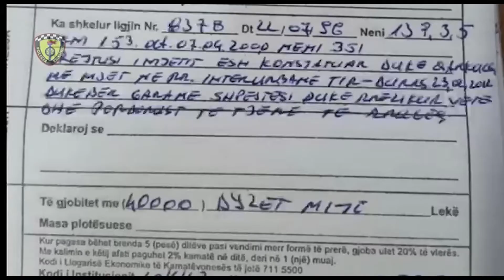Kreu manovra të rrezikshme dhe gara shpejtësie, ndëshkohet nga Policia Rrugore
Tiranë

Kreu manovra të rrezikshme dhe gara shpejtësie në rrugën interurbane Tiranë-Durrës në pikun e trafikut duke rrezikuar jetën e përdoruesve të rrugës, por identifikohet  dhe bllokohet nga Policia Rrugore e Tiranës, si dhe ndëshkohet me masë administrative 40.000 lekë të rinj.

Në kuadër të masave të marra nga Policia Rrugore e Tiranës për drejtuesit e mjeteve që qarkullojnë me shpejtësi mbi normat e lejuara, nuk rregullojnë shpejtësinë dhe bëjnë gara me shpejtësi, në datën 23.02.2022 nëpërmjet rrjeteve sociale, është publikuar një video e një mjeti markë "BMW" ku drejtuesi i mjetit bënte manovra të rrezikshme dhe gara shpejtësie në autostradën Tiranë-Durrës, duke rrezikuar veten dhe përdoruesit e tjerë të rrugës.

Falë punës intensive të mirë organizuar u bë e mundur gjetja dhe ndalimi i mjetit së bashku me drejtuesin e mjetit, shtetasin L. G.

Për kundërvajtjen e kryer ndaj drejtuesit të mjetit u vendos masa administrative me vlerë 40000 (dyzet mijë) lekë si dhe u mor masa e bllokimit për automjetin.

Gjithashtu, gjatë 72 orëve të fundit, janë evidentuar e ndëshkuar me nga 40.000 lekë të rinj edhe 14 drejtues mjetesh që kryenin gara shpejtësie e manovra të rrezikshme në rrugë.

Policia Rrugore e Tiranës apelon për të gjithë përdoruesit e rrugës për zbatim me rigorozitet të rregullave të qarkullimit rrugor dhe fton qytetarët, që të denoncojnë në 112 e  Komisariatin Dixhital çdo shkelje të rregullave të qarkullimit rrugor.